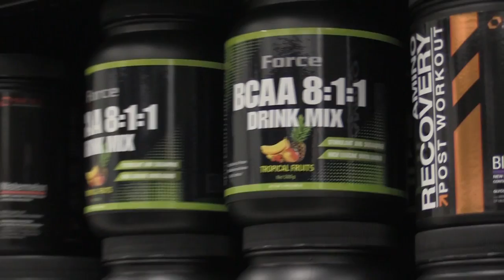Tommi Heinonen / osa 6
feat. Anne Nyman & Aki Mähönen
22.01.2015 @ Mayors